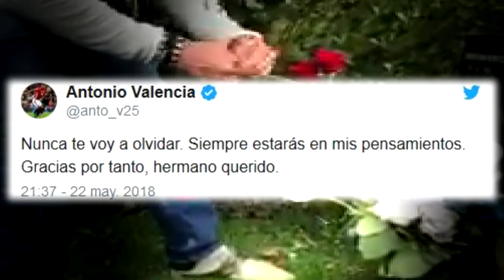Antonio Valencia visito la tumba de Chucho Benítez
Antonio Valencia visitó la tumba de Christian Benítez que falleció en junio del 2013,
MARKETING DIGITAL EN INSTAGRAM
INF. AKI

“Nunca te voy a olvidar. Siempre estarás en mis pensamientos. Gracias por tanto, hermano querido” fue la frase publicada por el ‘Toño’ para Benítez, con quien coincidió en El Nacional entre 2004 y 2005 además de ser llamados constantemente a la Selección de Fútbol.